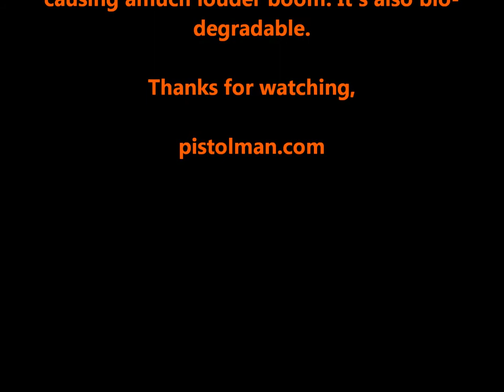Thunder Mug Test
We test a "medium" Thunder Mug using black powder, lacquered fuse, and normal bread for packing.